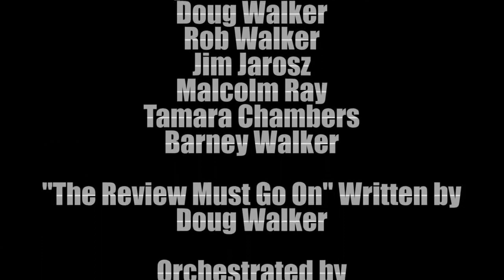Parlons des dix ans du Nostalgia Critic (VOSTFR)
En l'honneur des dix ans du NC, fêtés la semaine dernière, je vous offre la trad' d'une des vidéos qui ont été faites pour l'occasion !

Merci au Nostalgia Critic de nous avoir apporté tous ces bons moments !